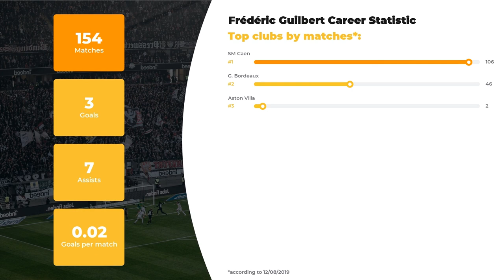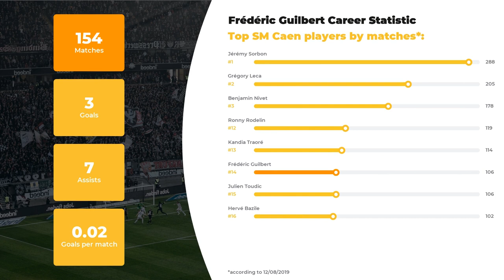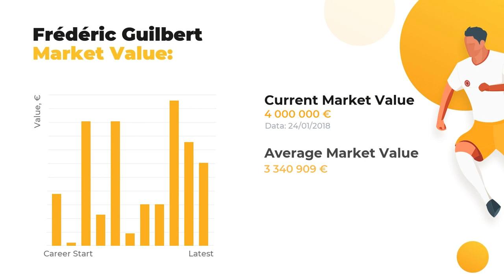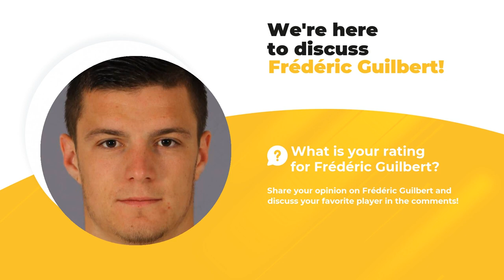Incredible Frédéric Guilbert Stats ⚽ Career, Goals, Frédéric Guilbert Salary, Teams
In this video, you’ll find out more about Frédéric Guilbert than you’ve ever known. Our experts are proud to fill you in on Frédéric Guilbert stats in a big football career, his net worth and Biography.

Learn Frédéric Guilbert Age & Salary, actual info about his Current Team and Best Football Clubs! Do you know how tall Frédéric Guilbert is? Here you may discover anything of your interest: from his height and native town to the highest achievements. We also guarantee to  keep you aware of the main football stats.

Press play to watch our expert analytics if you care about such things as Frédéric Guilbert goals and assists statistics or a little bit more obscure facts: whether your favorite player is left or right-footed, what’s his agency and his secondary position. And, of course, don’t forget about clubs and national teams Frédéric Guilbert has played.

The brief list of Frédéric Guilbert skills and dossier:

Full name: Frédéric Guilbert
Field position: Right-Back
Birthday/Age: 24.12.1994 / 24 years old
Height: 178 сm
Net Worth: 36750000 €
Current FC: SM Caen

The brief list of Frédéric Guilbert Clubs activity statistics profile:

FC SM Caen: 106 apps ⚽ 2 goals ⚽ 6 assists
FC G. Bordeaux: 46 apps ⚽ 0 goals ⚽ 1 assists
FC Aston Villa: 2 apps ⚽ 1 goals ⚽ 0 assists

Don’t forget to check out more of our videos to examine the comparative statistics of other world TOP soccer players and discover their Net Worth and Salaries Everything that’s you need to know about the football world is brought to you on a silver plate by WorldGoalStats team.

WorldGoalStats Youtube channel does not represent Frédéric Guilbert or any football club mentioned in the video. Any Frédéric Guilbert-related used in this video is in public use.